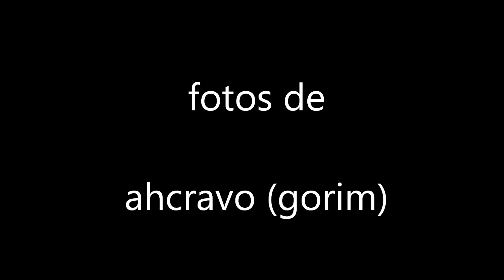abate olá sam paio, em 3 de agosto de 2012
a 3 de agosto de 2012, procedeu a polícia marítima de aveiro ao abate do barco de mar olá sam paio, propriedade dos herdeiros do falecido arrais zé murta.

pensa-se que o barco será colocado na rotunda das escolas da torreira que, finalmente, terá um barco numa das muitas possíveis localizações. já não era sem tempo

o barco foi substituído por outro com o mesmo nome, embora mais comprido, conforme desejava o falecido arrais, e cujo bota abaixo foi no dia 4 de agosto - aniversário de maria murta, viúva do arrais zé murta

tal como o seu antecessor o novo barco foi feito em pardilhó nos estaleiros do mestre felisberto.